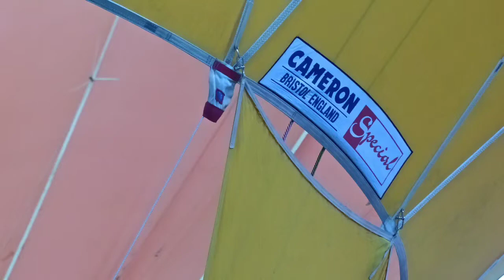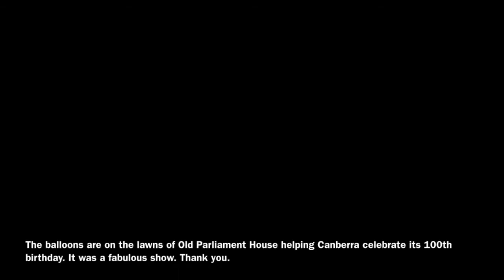Hot Air Balloons 2013 Canberra (0003)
The March hot air Balloon Festival Spectacular Canberra 2013 at Old Parliament House, Australia, includes Darth Vader, peacock, lion, turtle.

You can also find me on at